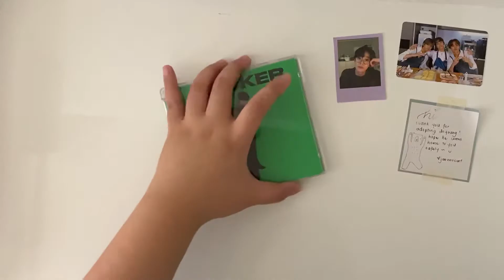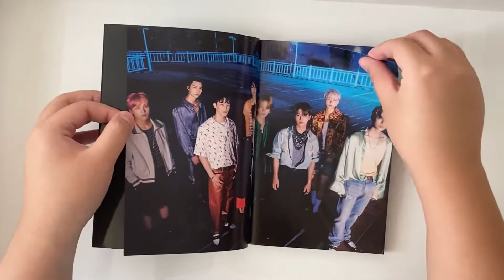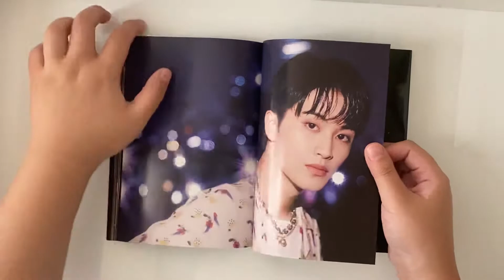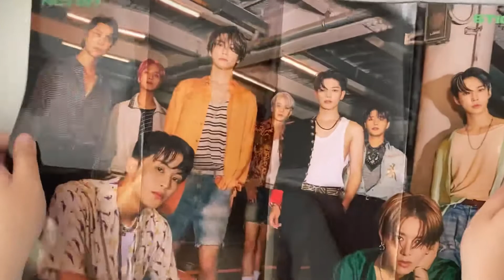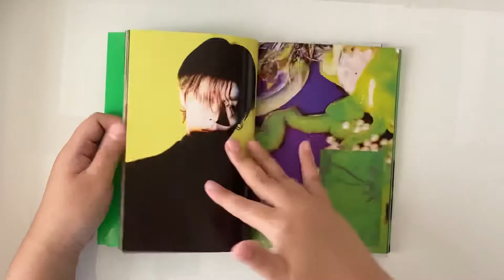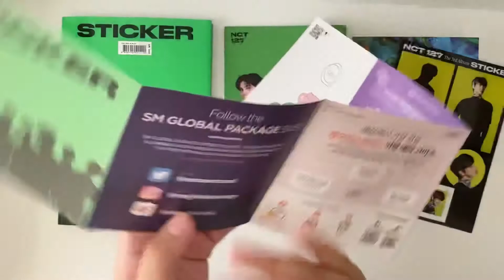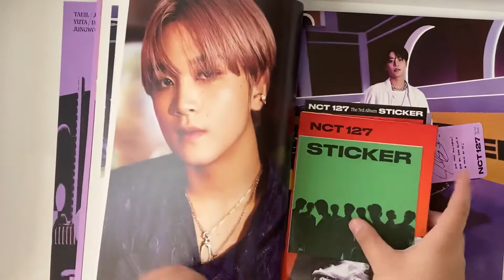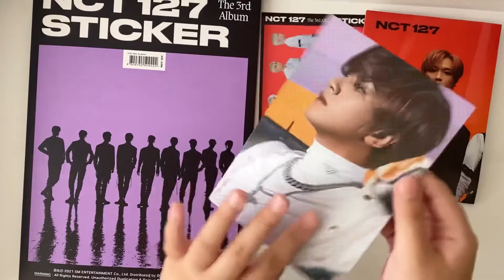[ALBUM UNBOXING] NCT127 - The 3rd Album ‘Sticker’ (Sticky, Seoul City, Sticker, Jewel Case Ver)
✨ ALBUM INCLUSIONS:
1. Cover
2. Folded Poster
3. Sticker - 1ea (1 Random out of 9)
4. Photo Card - 1ea (1 Random out of 9)
5. Postcard - 1ea (1 Random out of 9)

✨ TRACKLIST:
1. Sticker
2. Lemonade
3. Breakfast
4. 같은 시선 (Focus)
5. 내일의 나에게 (The Rainy Night)
6. Far
7. Bring The Noize
8. Magic Carpet Ride
9. Road Trip
10. Dreamer
11. 다시 만나는 날 (Promise You)